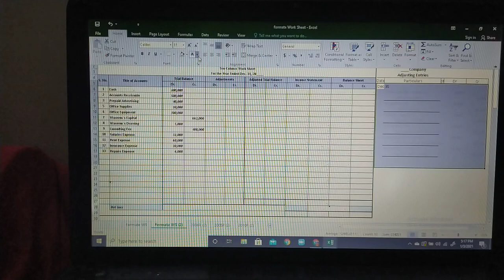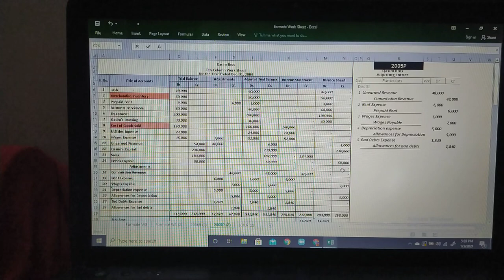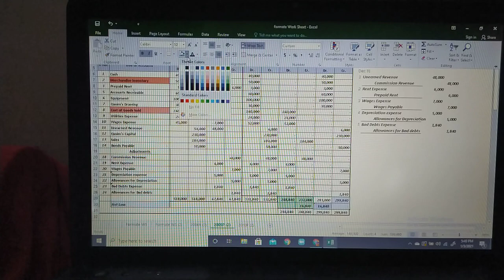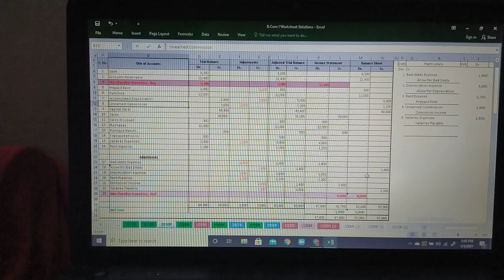Worksheet Special Lecture-- All types (Part-1)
2006 Regular Service Business
2005 Private Trading-Perpetual
1010 Private Trading-Perodic